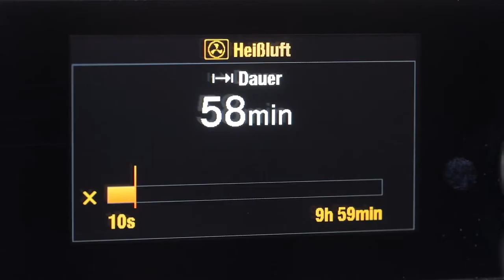V-ZUG - Luzerner Lebkuchen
Die ganze Rezept Beschreibung finden Sie auf unserer VZUG.com Webseite